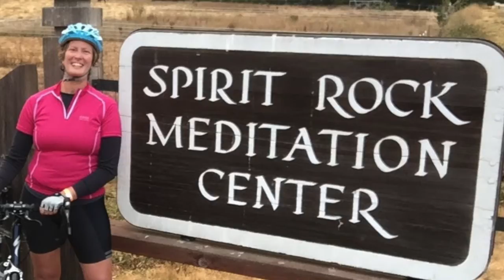Buddhist Bicycle Pilgrimage 2018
From Woodacre, CA to Redwood Valley, CA a group of us organize this ride every Sept.
Totally dependent on the generosity of others to fund the support to put it on.  No sign up fee.

Camera I use